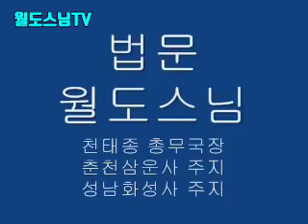기도는 지혜를 만들어 가는 것(월도스님 2005.7.2 가족법회)